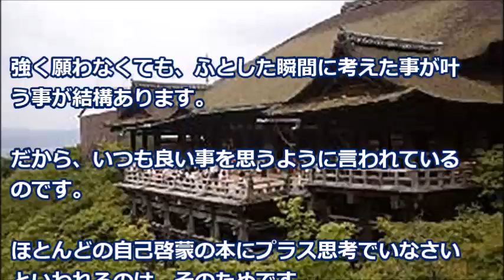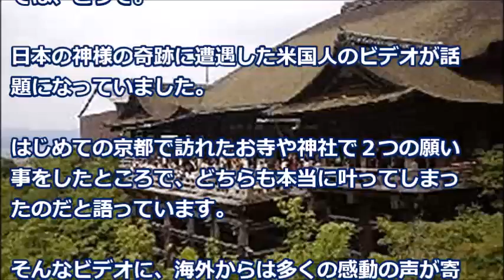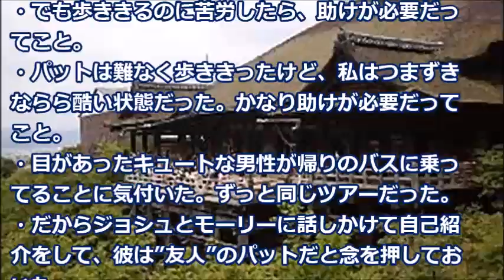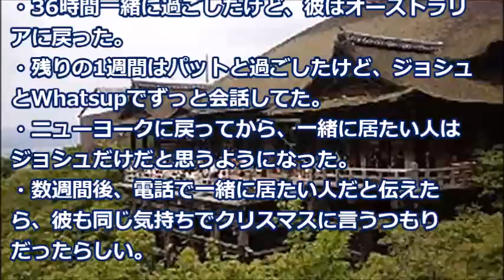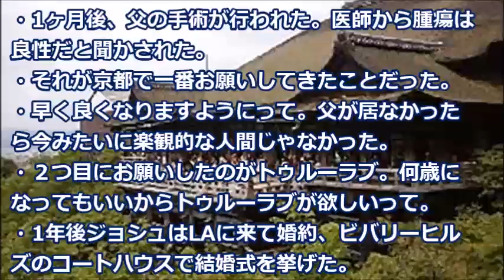【海外の反応】日本旅行で神秘的な体験をした米国人の奇跡の物語に海外が感動「信じられてる」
強く願わなくても、ふとした瞬間に考えた事が叶う事が結構あります。
だから、いつも良い事を思うように言われているのです。

《注目の動画》
外国人衝撃!!「実は日本大好きだろ…」中国の日本パクリが酷すぎると話題に!!本物が負ける中国の実態に驚きを隠せない!!【海外の反応】

【海外の反応】衝撃!!「信じられない…」日本でヒッチハイクをした外国人女性に起きたとんでもない出来事とは!?

「日本人は皮肉を言ってるのかと…」中国人観光客が日本の良さを痛感したきっかけとは？【海外の反応】

【韓国の反応】百田尚樹氏「NHKはサムスンの新製品が出るたびに紹介している」ファーウェイ折りたたみスマホも